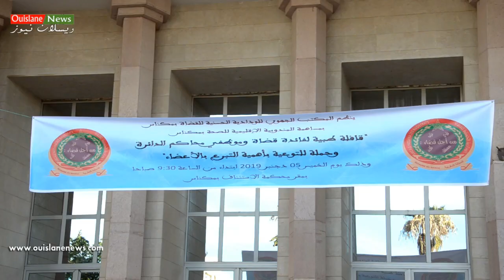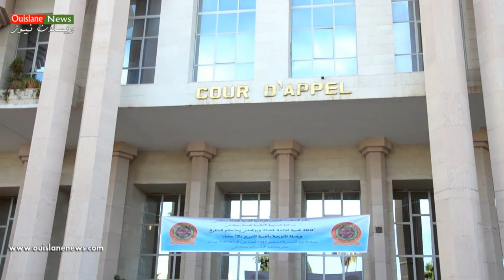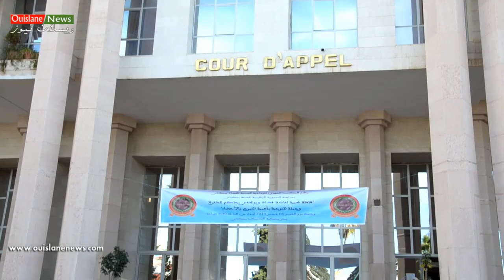مكناس/ربورتاج كامل للحملة طبية للودادية الحسنية للقضاة بمحكمة الاستناف(ويسلان نيوز)